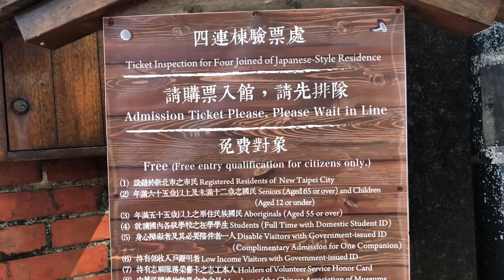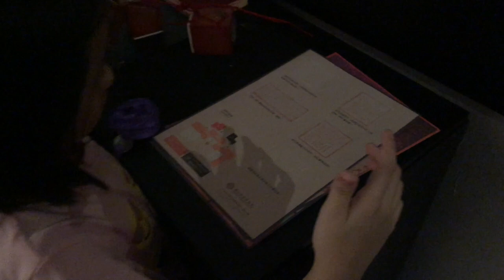VLOG #1 | TAIPEI, TAIWAN 2018 🇹🇼